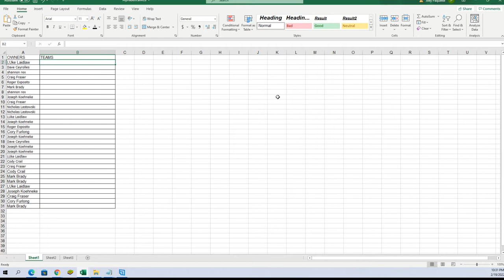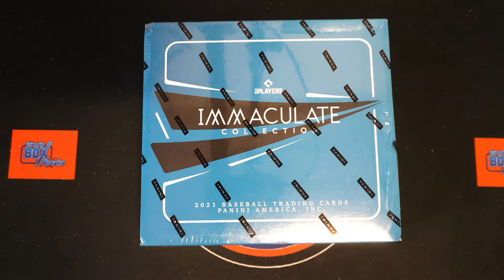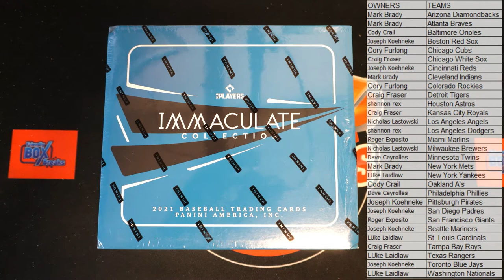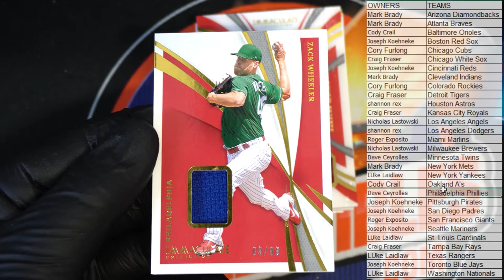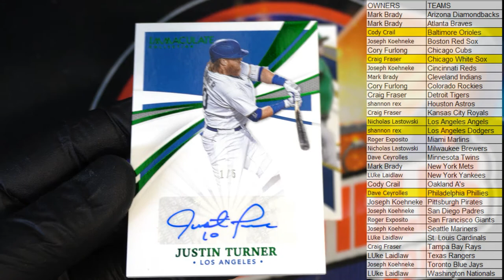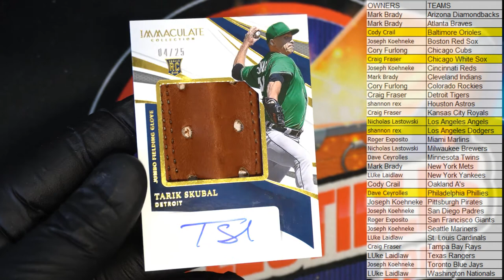2021 Panini Immaculate Baseball Hobby Box ID 21IMMACBB781